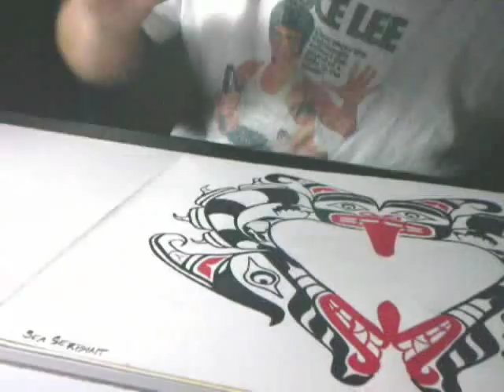Time Lapse Native Art Painting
SiSi-ulth-Two headed Sea Serpent : Native version of Ying & Yang, choice maker